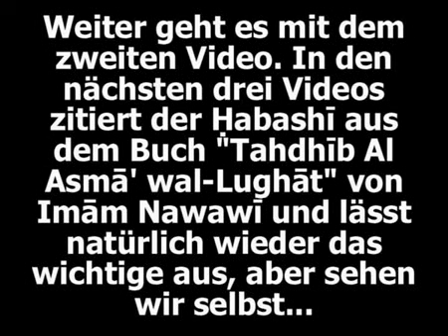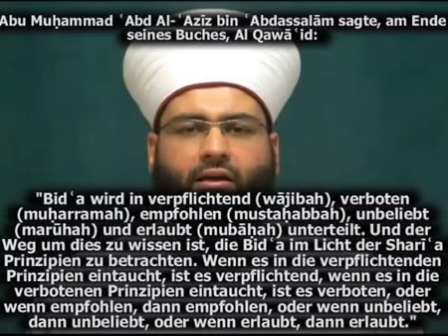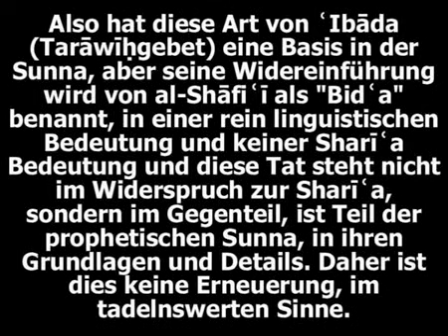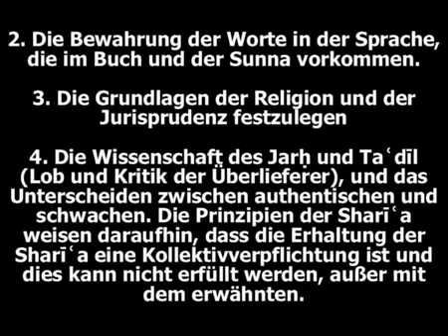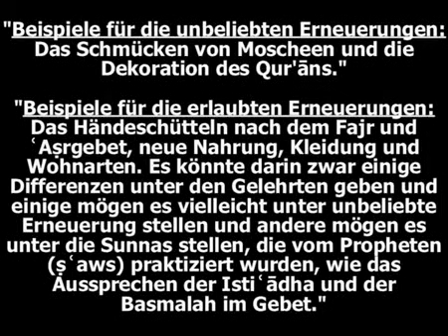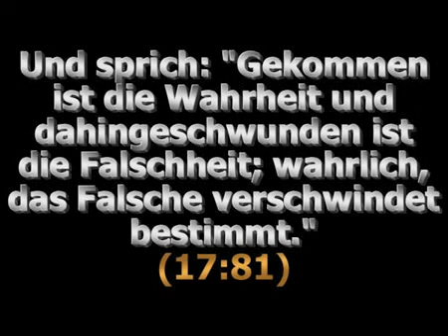Die Widerlegung der Ahbash zum Thema Die gute Neuerung Bid'a Hassana Teil 2